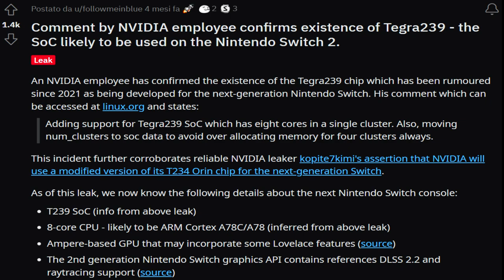Cosa vedremo al Pokémon Day 2023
Sarebbero mica male come annunci. Certo è che il prossimo remake sarà sempre su Switch